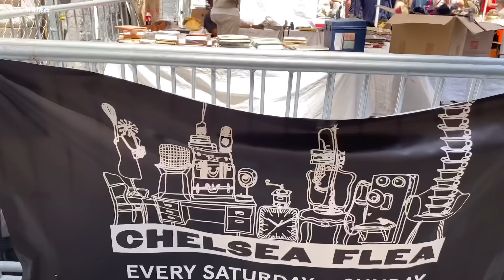[4K]🇺🇸NYC Summer Walk🍋🇮🇹Eataly, Chelsea Flea & Madison Square Park “Ghost Forest”| May 15, 2021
Today, let’s enjoy exploring Flatiron District in Downtown Manhattan on a ☀️ “summery” Saturday. Definitely, NYC is back and you can see so many people who want to enjoy the beautiful weather.

I will take you to the Chelsea Flea vintage market, 🇮🇹Eataly, Madison Square park “Ghost Forest” & Greenmarket in Union Square.

I hope you like this video and have a beautiful day 🥰✌️